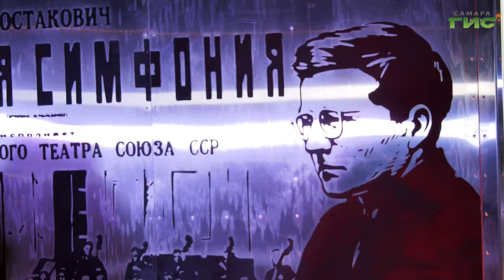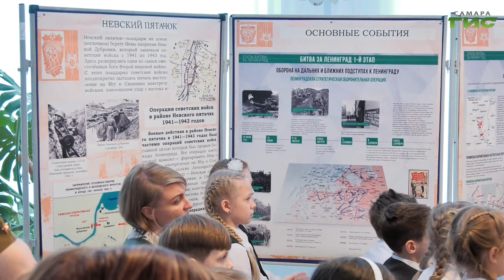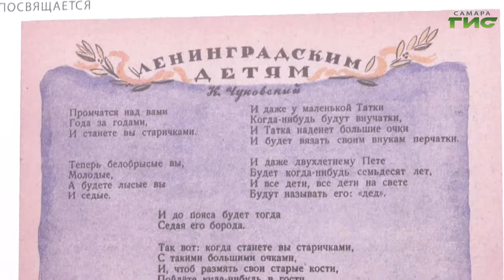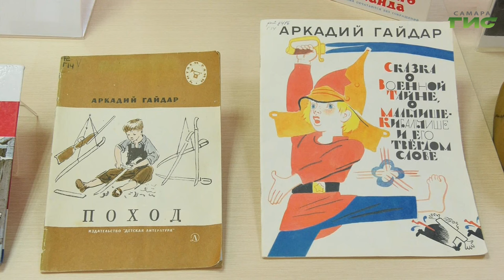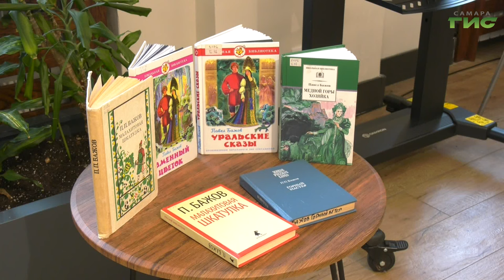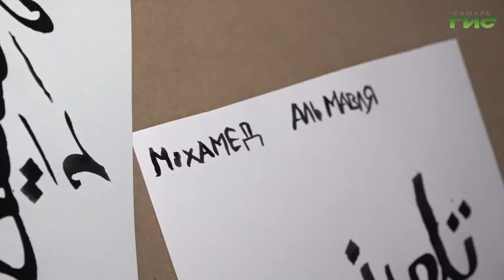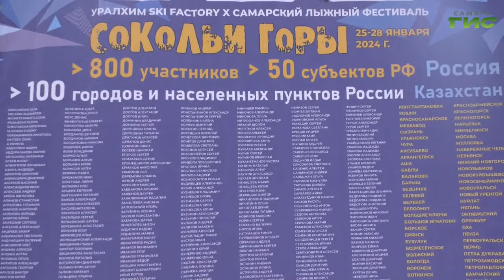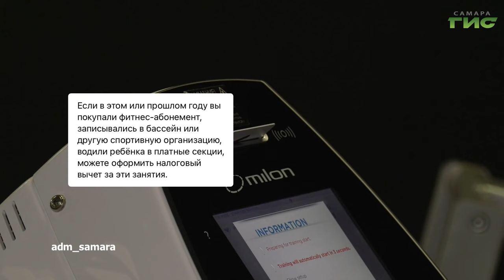"События" от 29.01.2024 (вечер)